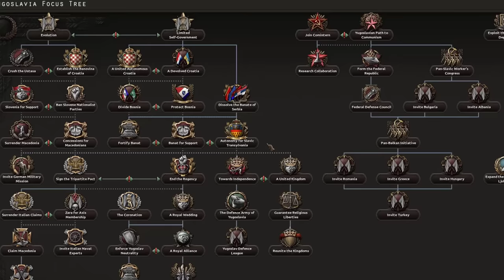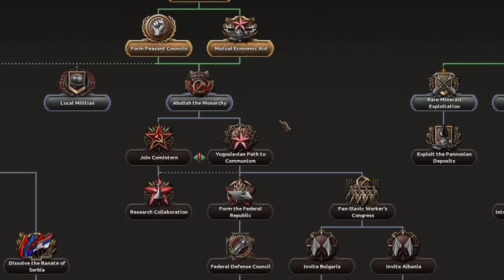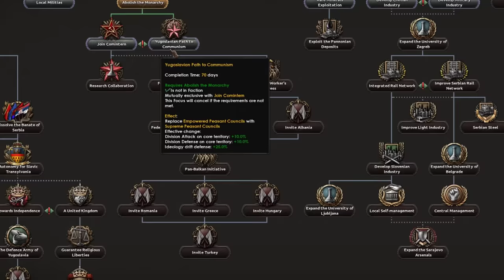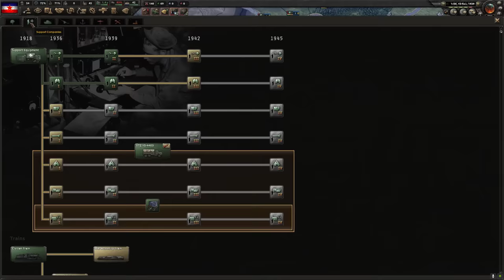Trying To Survive As YUGOSLAVIA In WW2 - Hearts Of Iron 4 Hoi4A2Z